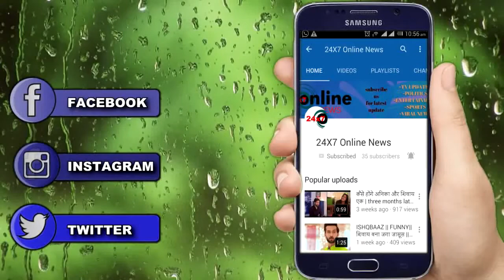ISHAQBAAZ: शिवाय और पिंकी मे छिङी जंग ANIKA हुई परेशान || SHIVAAY AGAINST PINKY